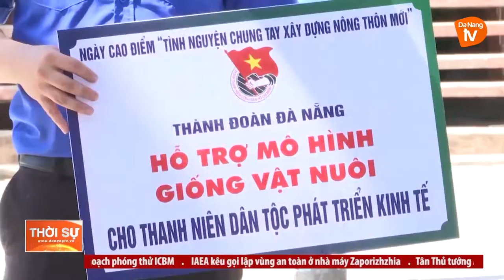PHÁT HUY VAI TRÒ THANH NIÊN VÌ AN SINH XÃ HỘI